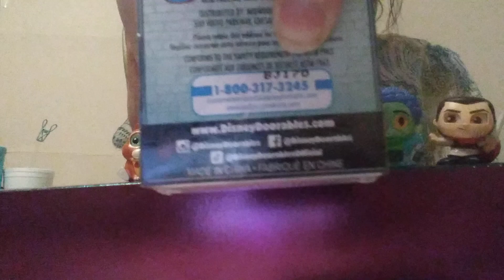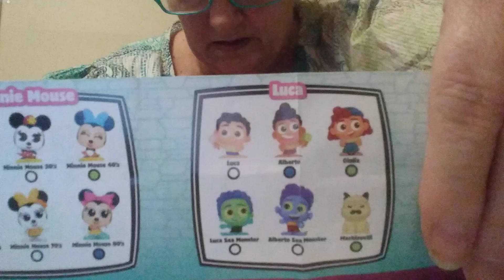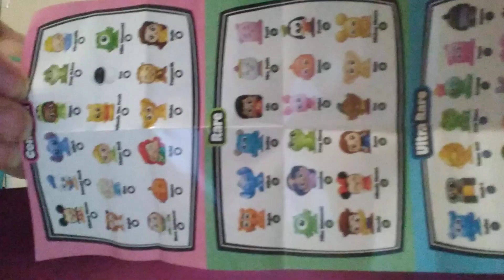Disney Doorables Series 9 & Squishalots Series 1.